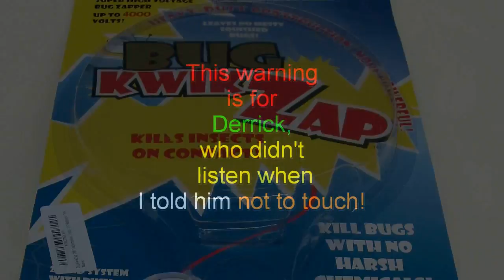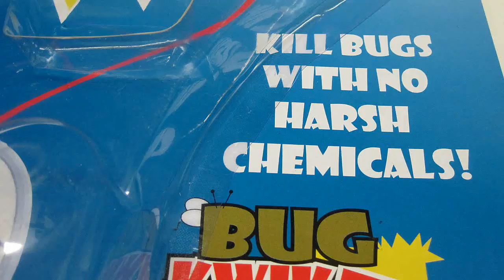Instant Sterilization! Fly Swatter Tech 2011. BUG GUNS. Oh NOOO, Fried Flies again!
~PLEASE READ FOR PRICES TOO!~  Houseflies (and the like) are Pesky, Irritating, and can carry millions of disease germs! I know these have been around for a couple of years, but I just got around to getting them.  The lowly old fly-swatter is being replaced with some hi tech ones I just found out.  While increasing the size of my shop, many flies came in, and when I closed up the doors, they would not leave!  Many of you may have seen my original Fly Shooter in earlier videos a couple of years ago.  It broke when I stepped on it, so I decided to order another.  And while I was looking, I found an electronic Fly Swatter that is really fun, and satisFLYing to use.
It instantly kills the fly, so there are NO wounded flies on the ground or blood and guts, like the Fly Shooter can do.
Secondly, there is a certain satisfaction when you "nail" one, 'cause the Sound and Big Sparks are so great.

It is like that "You have been bugging me for an hour, now and I finally got you" feeling!

You know!  But don't whine to me that your lobbying to save the fly!  I won't buy it!  LOL.
Many of my old subscribers know I like gadgets and will relate to why I made this video.

Those that live in NO FLY Zones do not have to worry about this, so unfortunately wont be able to relate.

But for the rest of you. you know!

The Bug Kwik Zap cost me $10.99 on Amazon.com
It is the best of all the Electronic fly swatters in my opinion.
The Martin Paul Fly Shooter is the original and is better quality than others.
It cost me $5.19 on Amazon.com

And Bryan, if your reading, you need to add these to your Seal Weapons at Byran's Pest control.

Best Regards,
Dave Herbert
Academy of Model Aeronautics # 8221
Contest Director, Leader Member, Scientific division.